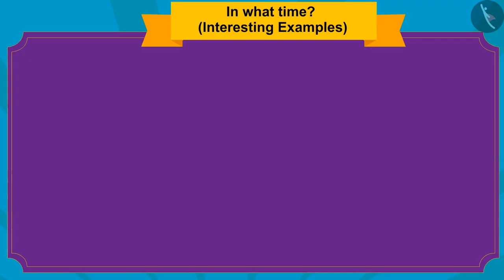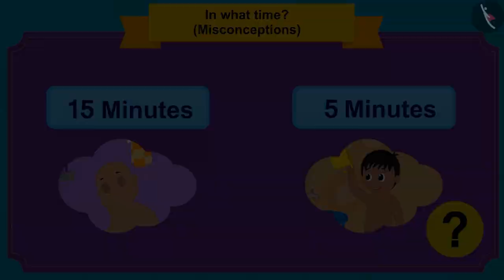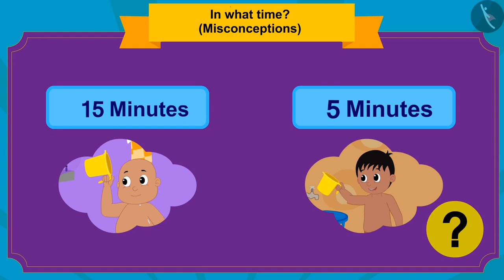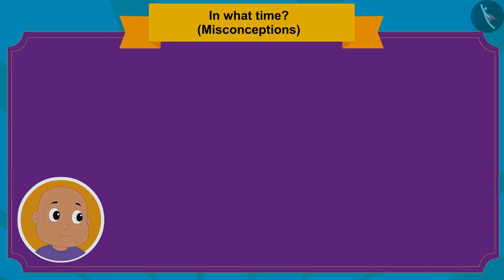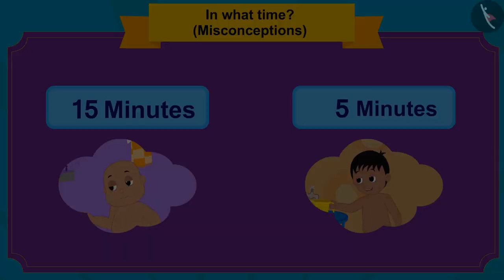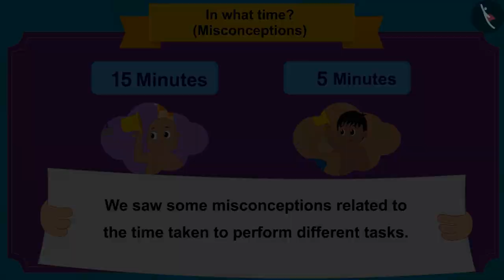Duration of Events | Part 3/3 | English | Class 3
Duration of Events | Part 3/3 | English | Class 3 |  | NCERT |

Duration of events | Time & Calendar | Grade 3 | NCERT | Time Goes on

Welcome to part 3 of Duration of events. In this video, we will discuss various misconceptions and/or common errors related to Duration of events.